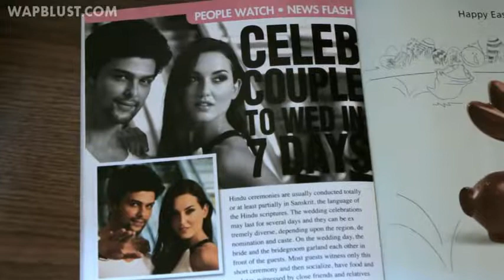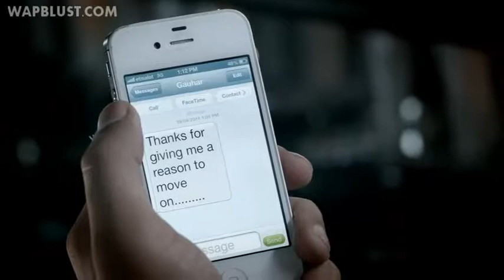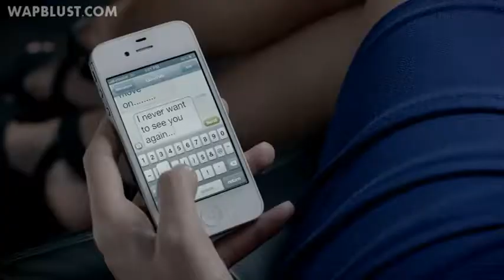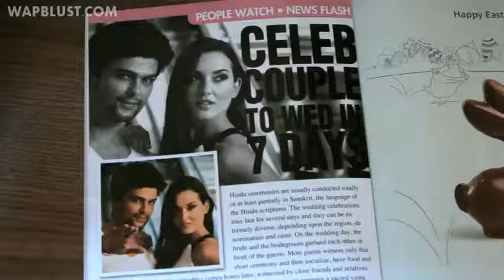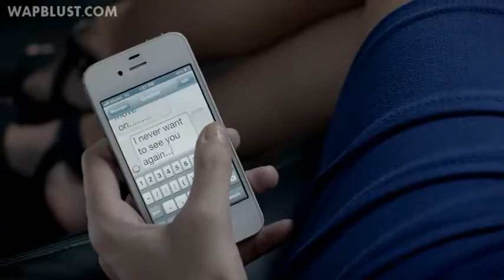Zaroori Tha Rahat Fateh Ali Khan Full HD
lokesh gangwar